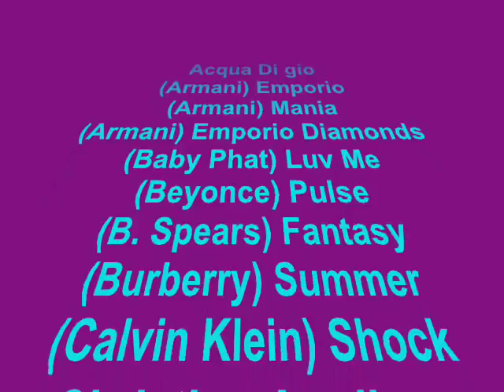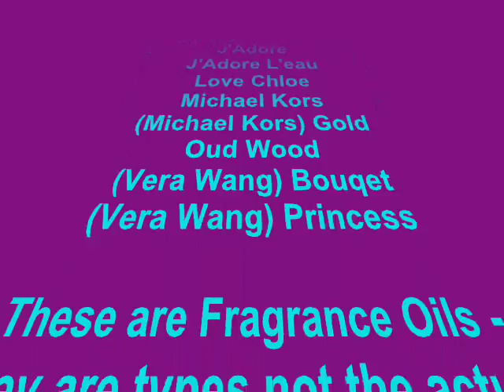♦ 6 ♦ Fragrance Oils By EYESEYE creations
Just in case you're looking for something specific:

Skip to 4:09 for Our List of Fragrances
Skip to 7:13 for Prices & Bottle Sizes
Skip to 9:10 for How to Apply Fragrance Oils